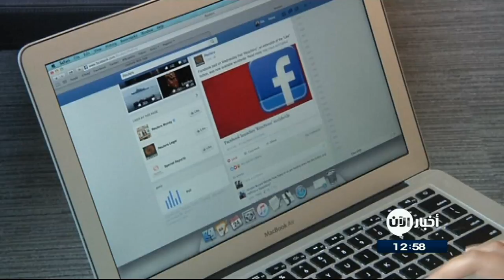موجز الواحدة ظهرا لأهم الأخبار من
عناوين النشرة:
- إدانات عربية لمحاولة استهداف الحرم المكي
- داعش ينفذ عملية إعدام جماعية لافراده بتهمة التخاذل
- قوات_سوريا_الديمقراطية تقترب من محاصرة كامل مدينة
- خطة فرنسية لتسهيل حل مشكلة طالبى اللجوء
- مؤتمر صحفي مشترك لـ ماكرون و
- برنامج جديد لـ فيسبوك يحارب